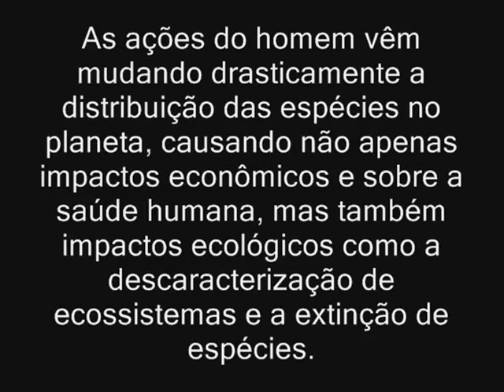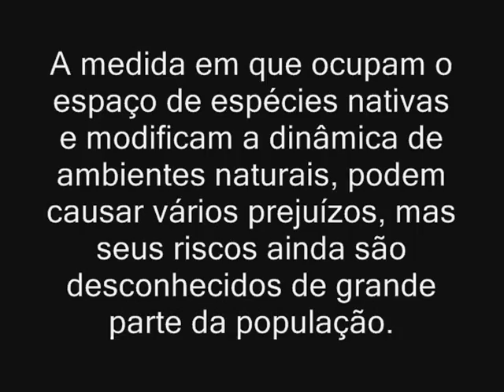Trabalho de PD de Biologia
A Introdução De Espécies Exóticas Em Ecossistemas Brasileiros. Elaborado por alguns alunos do 3°B do ano de ensino 2009, na escola Laurinda Cardoso Mello Freire. Alunos: Ariane, Caroline Cristina, Marisa, Rafael e Raquel.